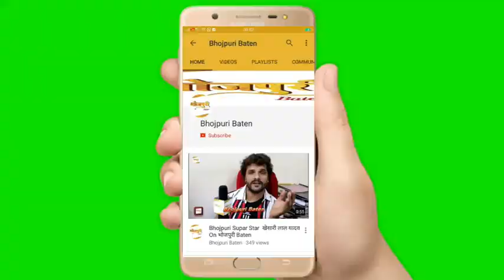South Indian Actress Pavani ने शादी को मना किया भोजपुरी स्टार Chintu के साथ